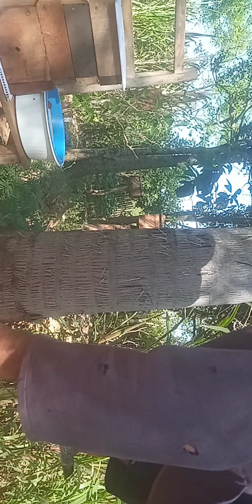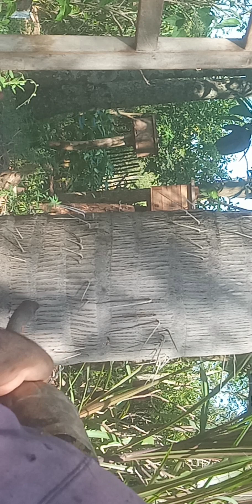Trasiego de Tapezu'a en Trampa bajo Tierra #2 del Año 2022